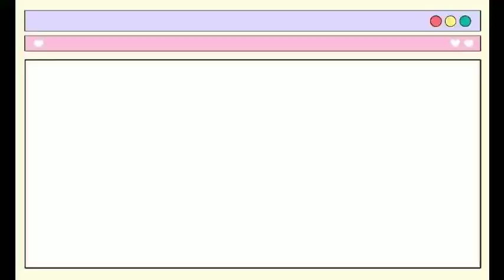Burung srigunting kantil hitam | srigunting bukit gacor | pancingan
SRIGUNTING KANTIL HITAM GACOR | SRIGUNTING KANTIL | SRIGUNTING LANANG | PANCINGAN